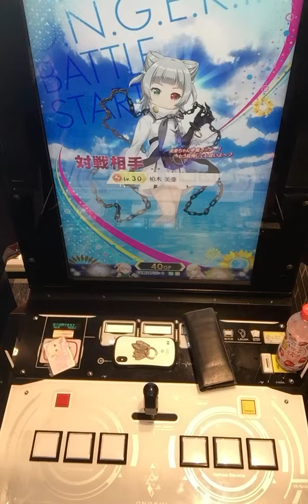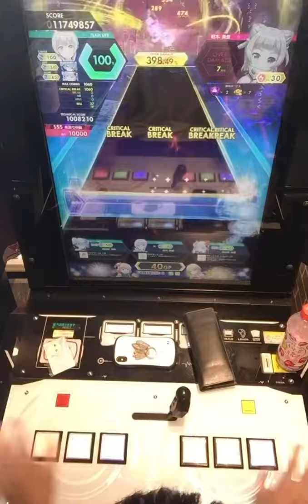【オンゲキ】Iudicium “Apocalypsis Mix” 理論値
player:chr

変に沼りました。